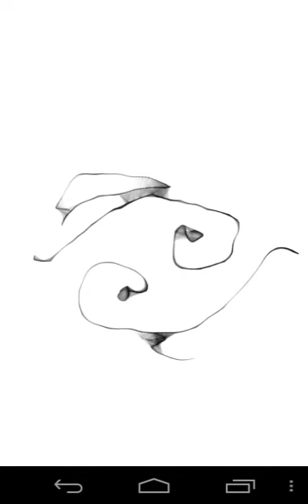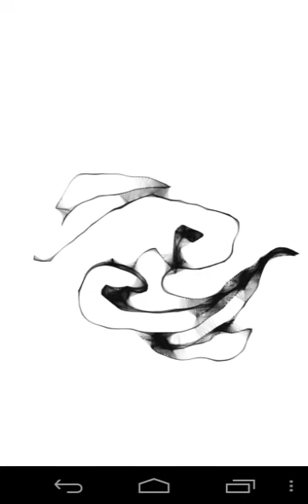PiIRCES star signs 74 blackwhite tattoo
Pirces tattoo painting